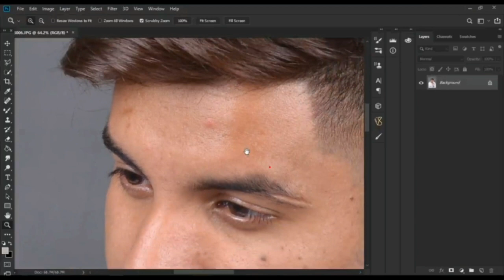eske face ko clear kiye humne dekhiye ek bar jarur